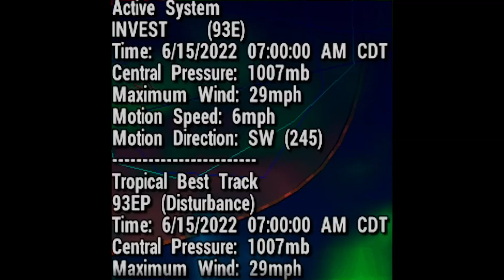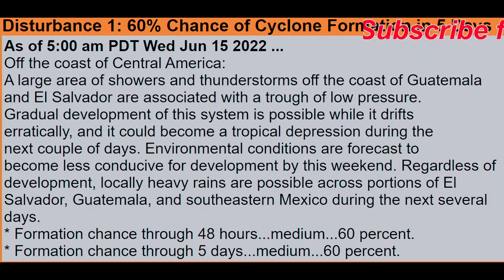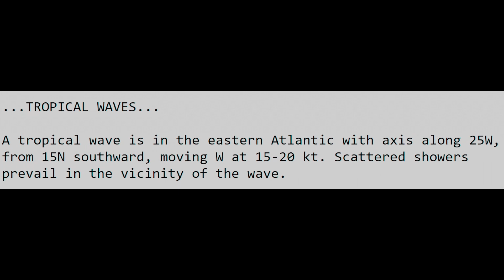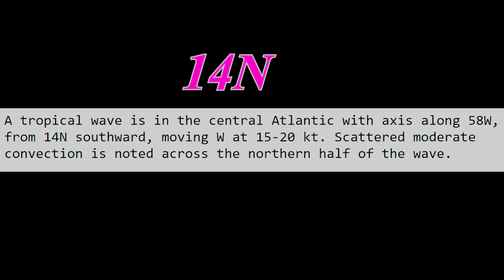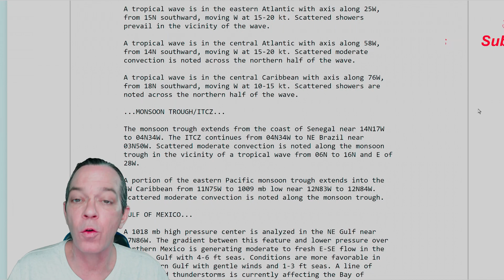Tropical Update, Worse Heat Coming! Tornado Outbreak! - The WeatherMan Plus Weather Channel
TIME STAMPS:
Tropical update today 00:00
Worse heat waves coming 12:03
Tornado outbreak forecast 18:14
Special message 28:52